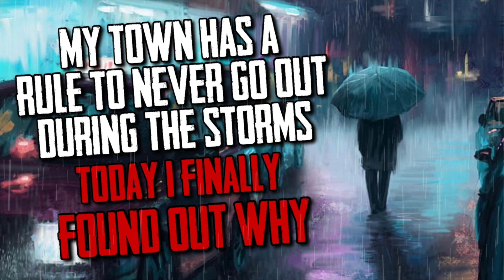“My Town Has A Rule To NEVER Go Out During The Storms. Today I Finally Found Out WHY” | Scary Story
Special thanks to u/ikifear for writing this truly haunting story.

Check out the original post here:
"The Rain Is His Hunting Grounds"

Socials!